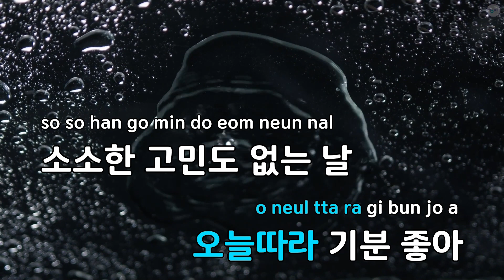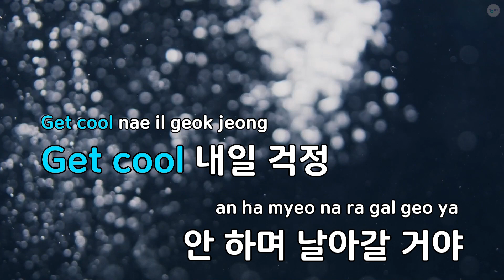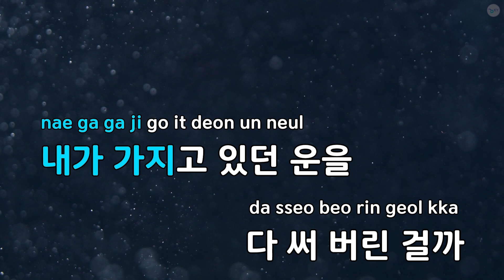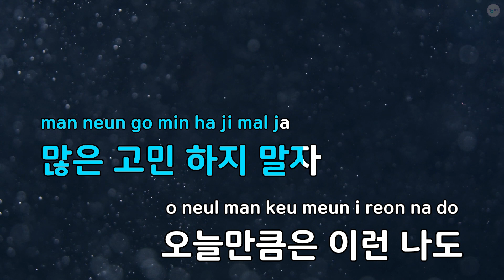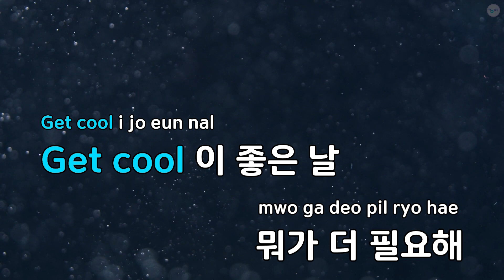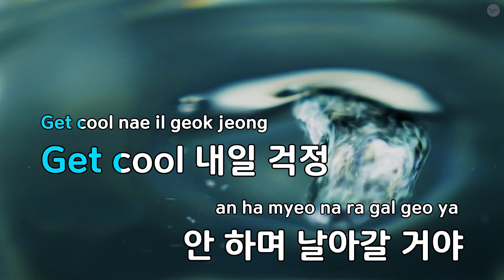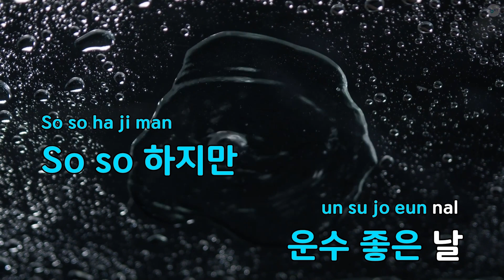Get Cool - 스트레이 키즈 (KY.29995) / KY KARAOKE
★ 곡 정보 ★
번호 : 29995
제목 : Get Cool
가수 : 스트레이 키즈
작사가 : 방찬,창빈,한,In..
작곡가 : 방찬,창빈,한,윤..

Copyrightⓒkeumyoung